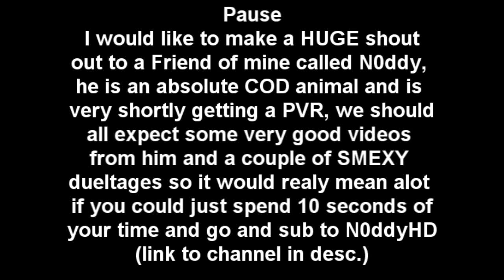N0ddyHD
and yes noddy i will be getting a pvr soon ;) xxx